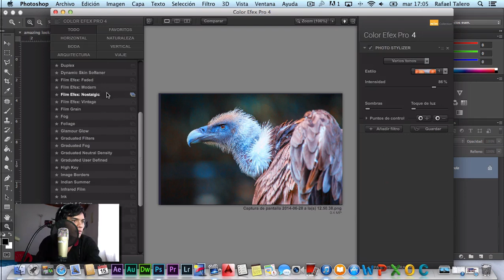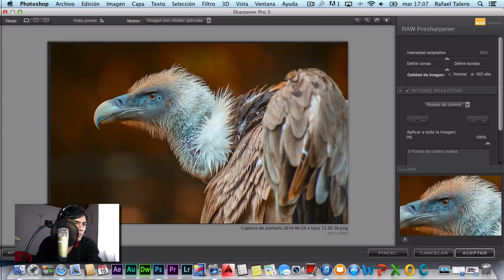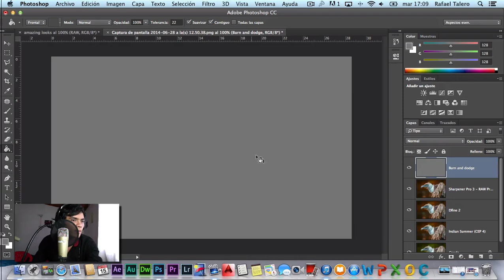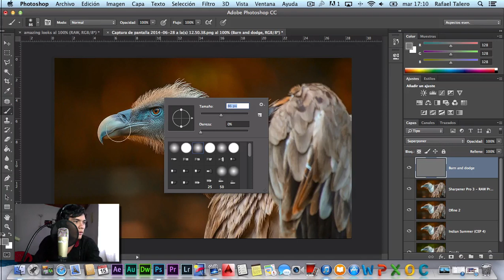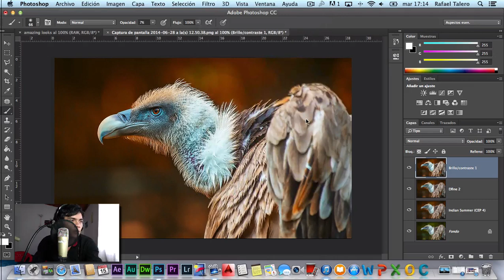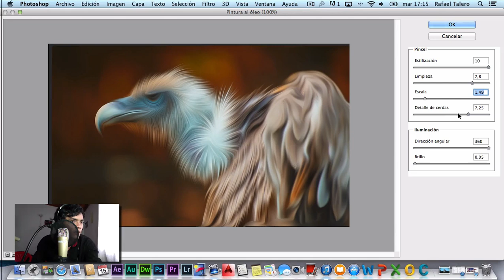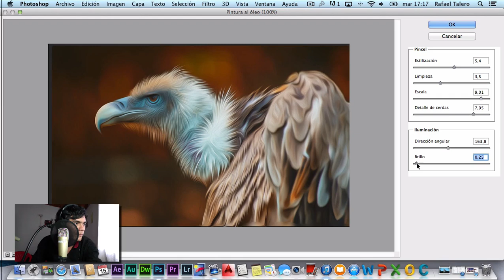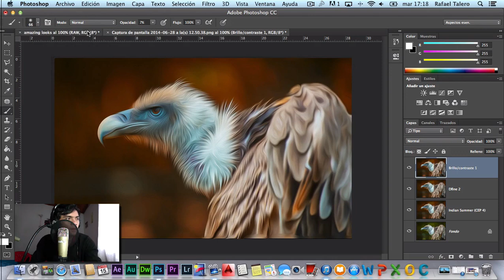Increíble efecto (Pintura Oleo) Photoshop CC | Amazing Oil Painting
Tutoriales profesionales para todos los amantes de la fotografía, valido para aficionados & profesionales.

┣▇▇▇═─ Inyectando profesionalismo.
█ ■ Mi canal de edición de vídeos: ▒▒▒▒▒▒▒▒▒▒▒▒▒▒▒▒█

Rafael Talero Photography ©

Perfil Original & Auténtico verificado por Youtube ®